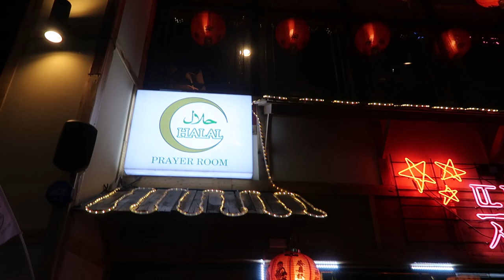Don't Eat Halal Food in Hongdae?! | Shawwal VLOG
You can participate in translation. ➡